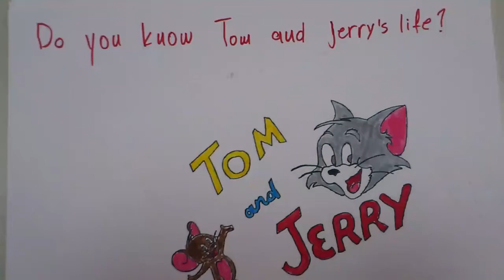Tom and Jerry's life - NORA School 2013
Maria, Dimitra, Chris, Alexandros